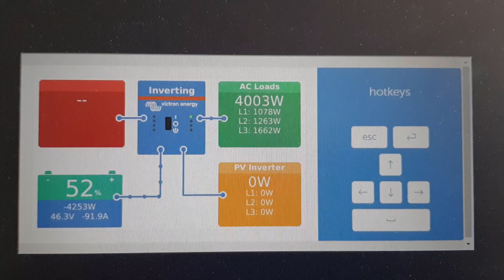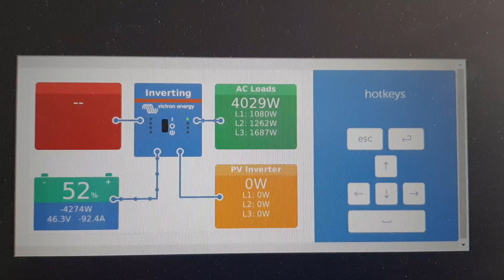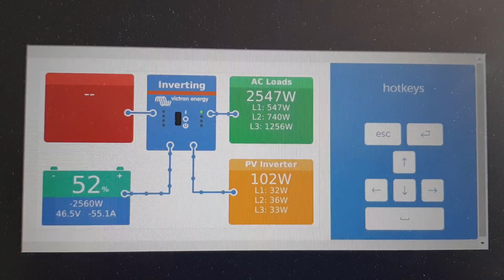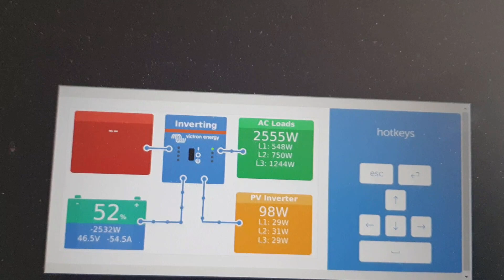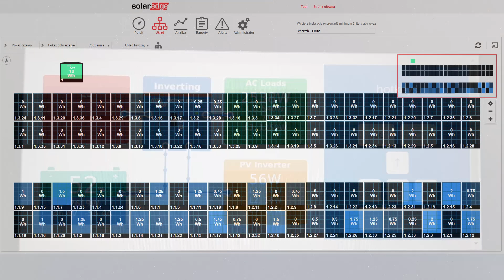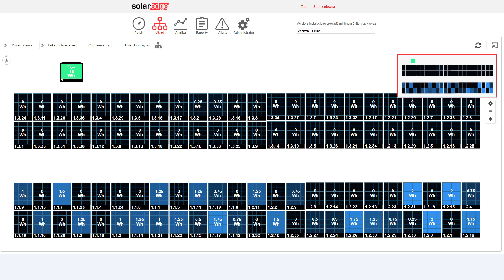#10 Dalsze testy zacienienia. | Ponad 80% zasłoniętych paneli | Czy i jak SolarEdge sobie poradzi.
Witajcie,

I jak tu nie wpaść w depresję???

Szok i niedowierzanie... 14 kwietnia a tu na zewnątrz biało i sypie śnieg. To tak, żeby nikt nie pomyślał przypadkiem, że od prawie miesiąca mamy już wiosnę...

Ale... jak to powiedział jeden z polityków: "Sorry, taki mamy klimat".

Postanowiłem przyjechać z rana na budowę i nakręcić ten materiał. Wykonałem kolejne testy pokazujące w jaki sposób system fotowoltaiczny oparty o technologię SolarEdge radzi sobie, gdy większość paneli jest zakrytych.

Jeżeli jesteście ciekawi, co z tego wyszło i czy była jakaś produkcja, to zapraszam do oglądania materiału...